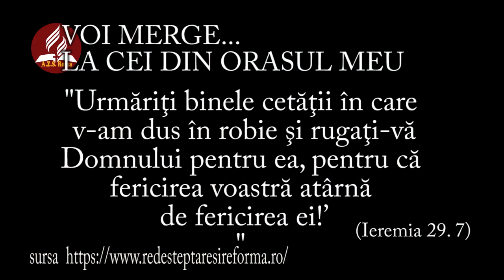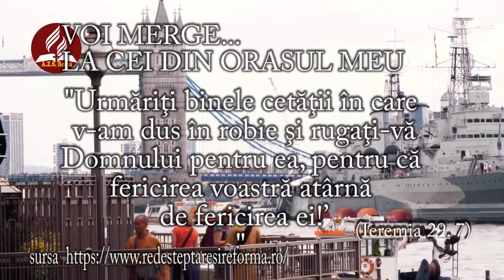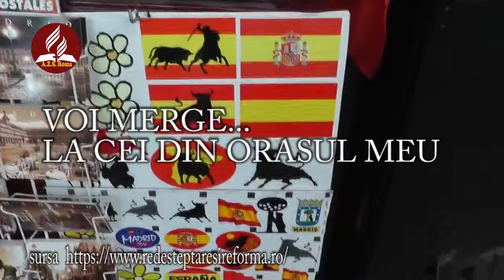ZIUA 98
100 ZILE DE RUGACIUNE